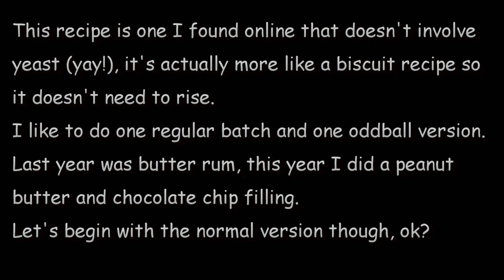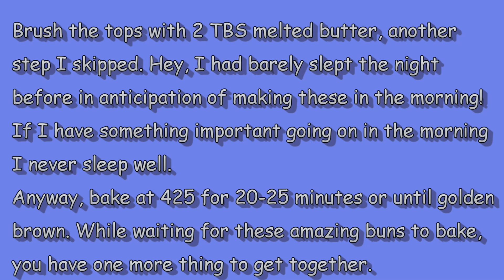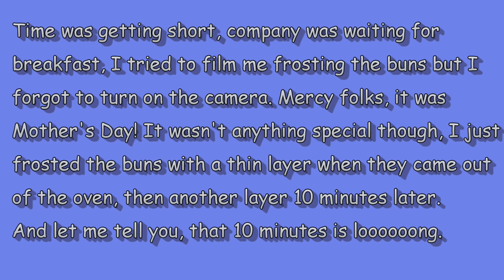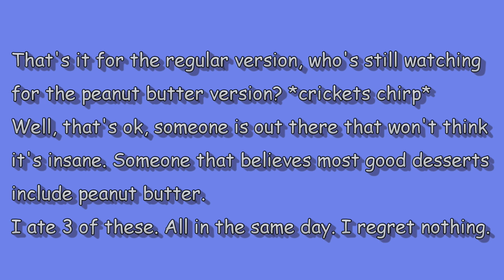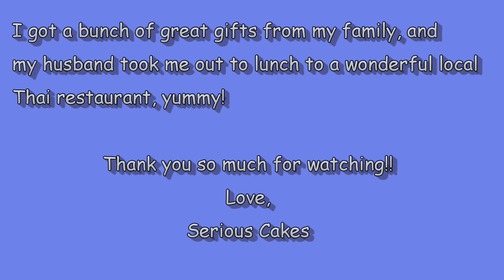Cinnamon Buns, both regular and peanut butter filled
The regular recipe is a combination of one that I found on bakingdom.com (her pictures are way prettier than mine, you'll want to try everything she has posted) and one from America’s Test Kitchen. The peanut butter filling is one that I found here:

I don’t know if I’ll do a new version next year now that I’ve found the pb filling, I may stick with that since it was AMAZING.

Has anyone else noticed that as you get older things start to revolve around food? Anniversaries, birthdays, Mother’s Day, etc. And I don’t want to make a cake for my own birthday, have someone else make me some cupcakes, preferably these guys:

Because then I can have 6 different flavors of cupcakes instead of just one or 2. Oh, and I’d like to go to at least 3 of my favorite places over the course of the month of my birthday.

Here is the list of ingredients you’ll need.
Dough:
360 g (3 c) all purpose flour
3 TBS sugar
1 tsp baking powder
½ tsp baking soda
½ tsp salt
1 c buttermilk
3 TBS melted butter
1 tsp vanilla

Regular filling:
300 g (1 ½ c packed) light brown sugar
1 TBS cinnamon
¼ tsp salt

Peanut Butter filling:
176 g (⅔ c) creamy peanut butter
217 g (1 c packed) light brown sugar

Icing:
4 oz softened cream cheese
1 TBS milk
1 tsp vanilla
1 ½ c powdered sugar